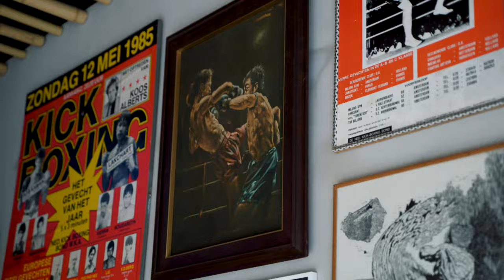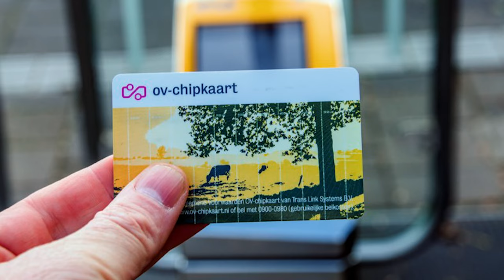Muay Thai Tries Dutch Kickboxing in Amsterdam!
Maybe you've dreamt of traveling to Thailand one day for Muay Thai—but have you ever thought about Dutch Kickboxing in Amsterdam? Today we're reviewing our time in the Netherlands and giving you tips on how you can plan your very own Dutch Kickboxing journey!